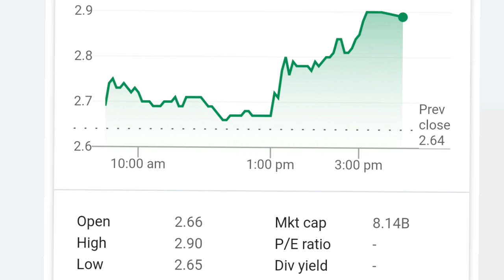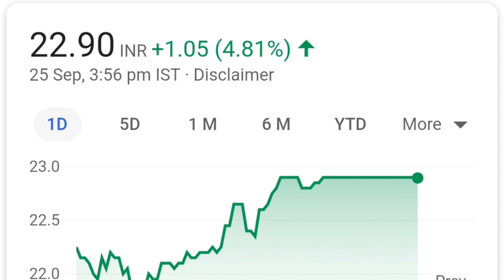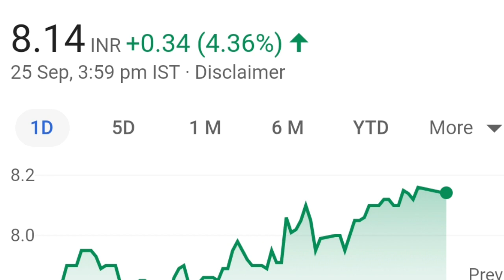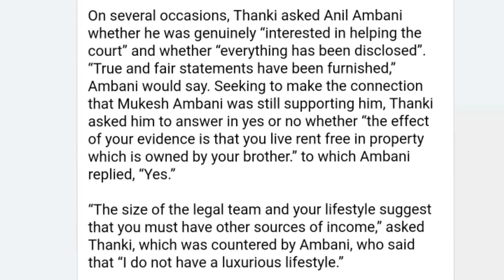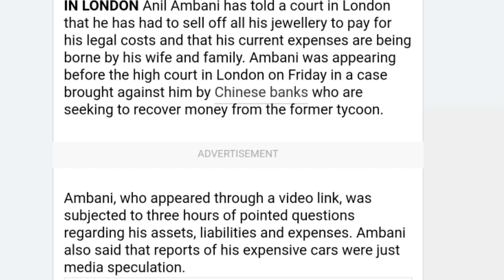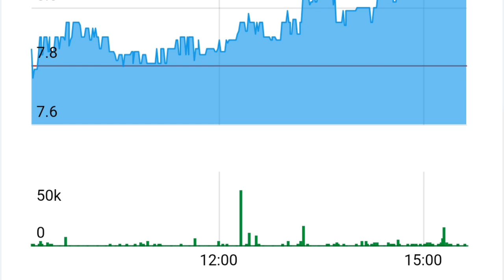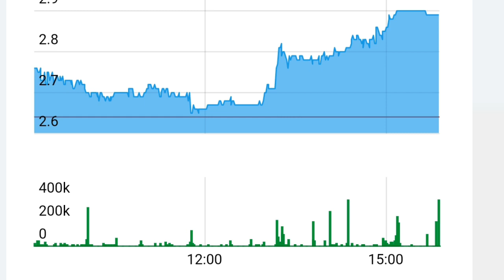rcom latest news today l rcom share latest news today l rpower share news l reliance capital / infra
rcom jio deal,reliance jio news,rcom assets,rcom latest news today,rcom lower circuit,rcom today lower circuit,rcom jio
rcom share latest update in hindi,rcom share buy,rcom share price,rcom share targetrcom news today,rcom share analysis,rcom share new target,rcom news,reliance jio,

 बाजार का सबसे बड़ा
Best Company Stock Marke
Best Company Stock Market
BestCompanyStockMarket
best copany stock market
r power share latest news
r power
r power latest news in hindi
r power bi
r power analysis
r power share today
r power share
r power stock price
reliance power
reliance power today news
reliace power stock
rcom share latest nwes today
yes bank taday share price
ruchi soya latest nwes
ruchi soya stock price
urja globle latest news
uttam value steel latest news
adag shares

ADAG SHARES
adag shares latest news
best share to buy in adag pack
Reliance infrastructure share latest news and analysis
Reliance infra share price target
Reliance infra stock latest updates
Reliance power share
Reliance power latest news and updates
Reliance power share target
Reliance Communication share analysis and latest updates

agr hearing
agr news

reliance infrastructure
reliance infra

online kamai